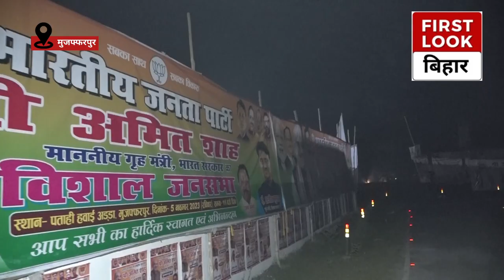गृृह मंत्री अमित शाह की सभा से पहले हवाई अड्डा का मुद्दा छाया